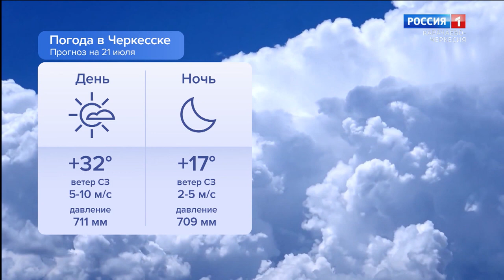Утро России. Карачаево-Черкесия 21.07.2023